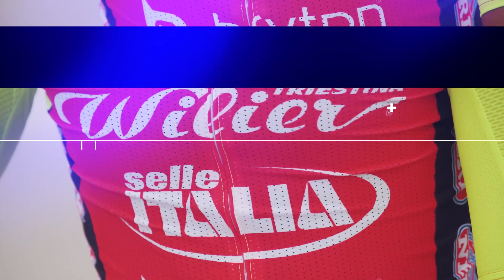Bryton x Wilier Triestina-Selle Italia